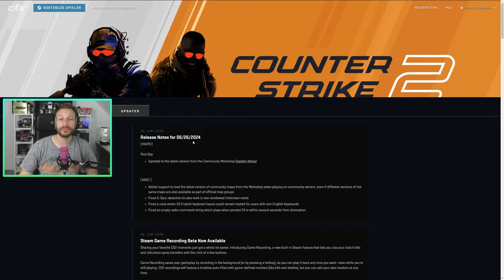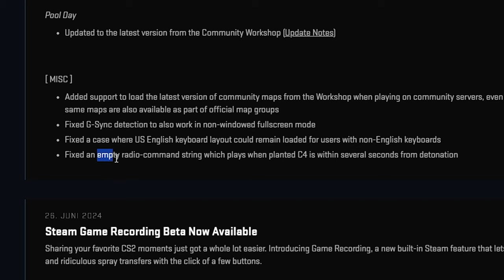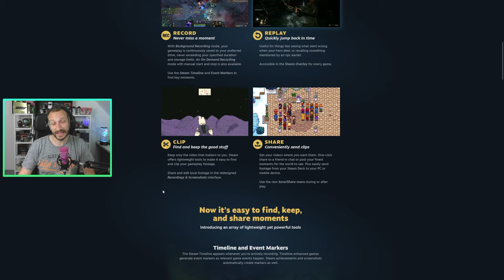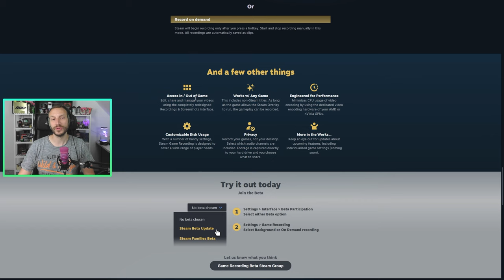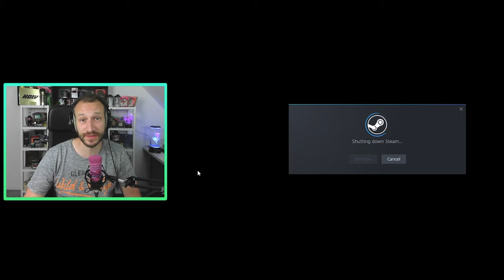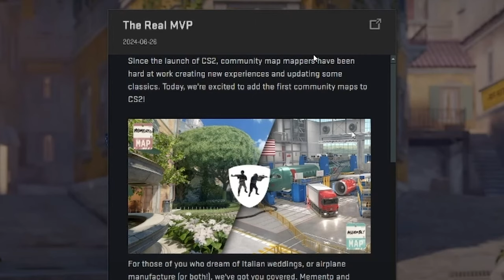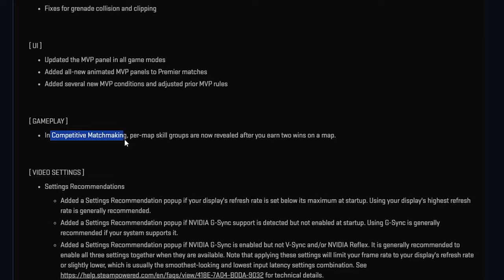CS2 Update News | War das Content Update gut? | 2 neue Updates!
Direkt nach dem großen CS2 Content Update gab es diverse weitere kleine Updates, darunter hauptsächlich Fixes, aber auch 2 größere Updates, die jeweils einen Update Block erhalten haben. Diese schauen wir uns an. Darüber hinaus möchten ich noch ein paar Worte zum aktuellen Update und eure Reaktionen darauf sagen. LETS GO! :)